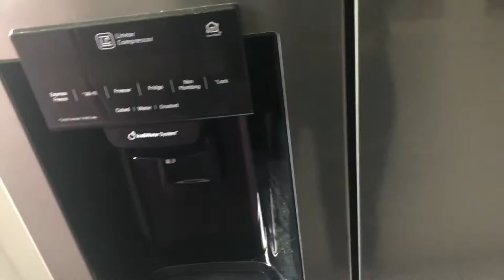Küche umgestalten... | VLOG | Noreia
In diesem Video nehme ich euch mit, wie wir unsere Küche kurzfristig umgestalten. Viel Spaß mit dem Video, lasst euch inspirieren!